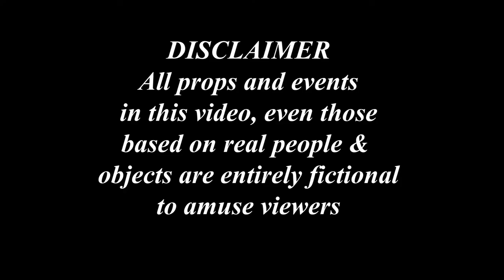Bando x Dai Kash x 4-1 - Groovy (Official Music Video) Shot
watch the official music video for "Groovy" by Bando featuring Dai Kash & 4-1 shot by @4lcinema